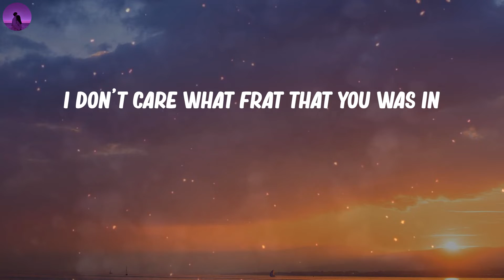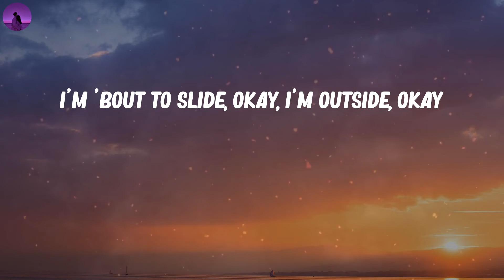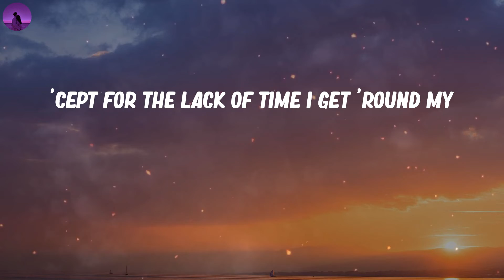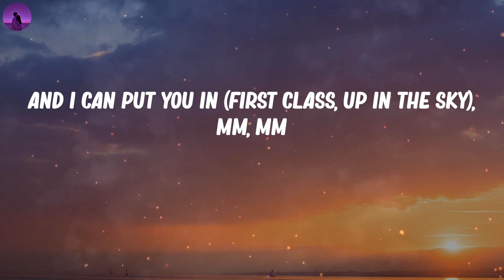Jack Harlow - First Class (Lyrics)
🎤 Lyrics First Class:
Mm